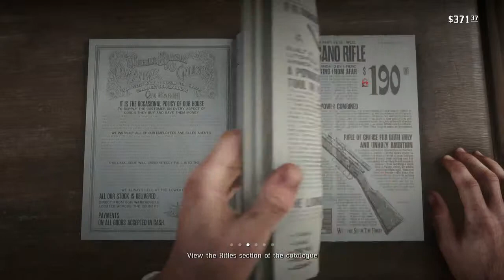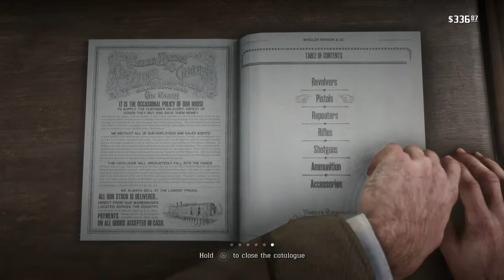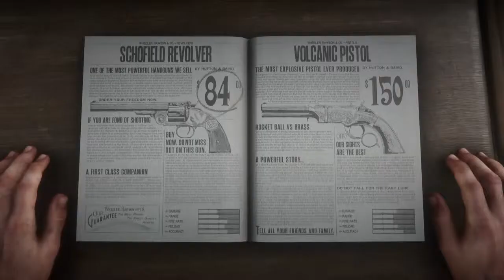Red Dead Redemption 2, Part 31, Rustle Livestock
Don't try this at all. It won't end well. You'll go to prison for a long ass time, IF you don't get your ass shot.